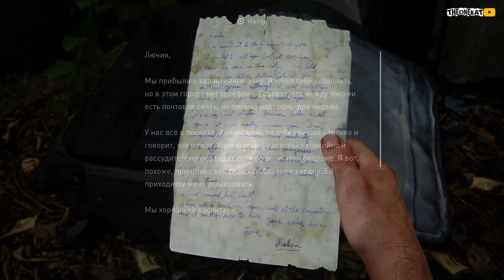КРОВАВЫЕ РАЗБОРКИ ◉ The Last of Us™ Part I #12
ПОСМОТРИ ТАК ЖЕ НА КАНАЛЕ (ТЕБЕ ПОНРАВИТСЯ):
Вступай в нашу банду ! Здесь весело и круто 😺